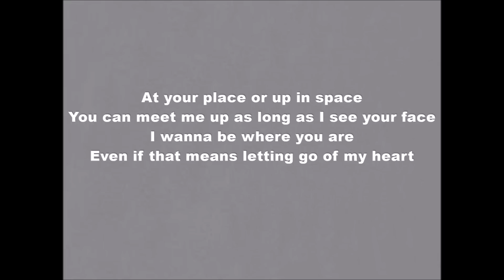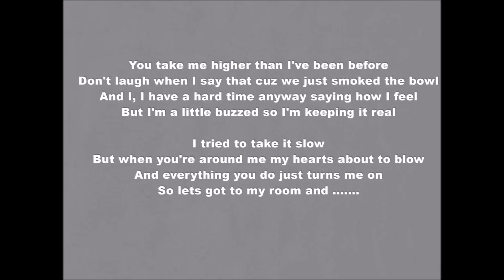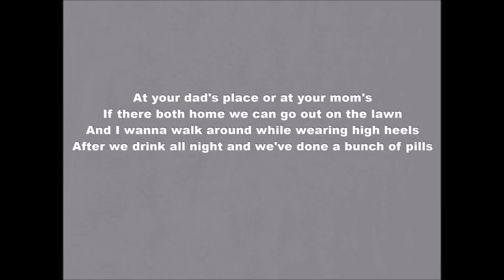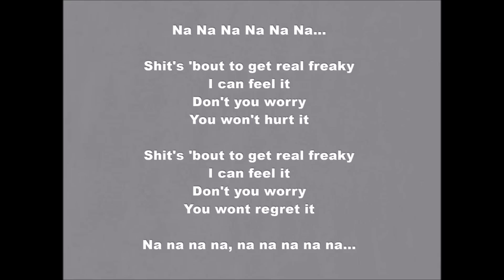Miley Cyrus - Freaky (Lyrics Video)